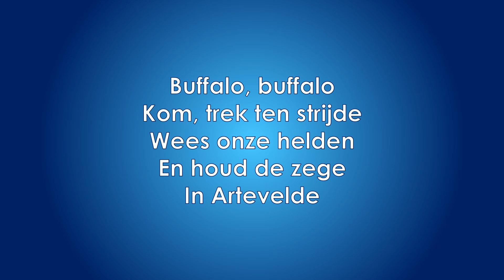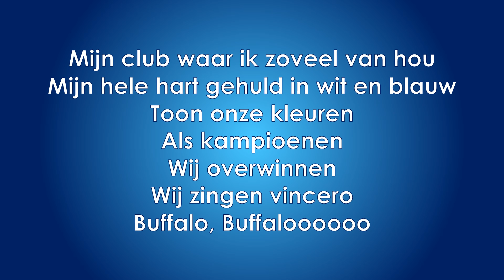KAA Gent Hotspot | KAA Gent strijdlied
Like onze facebookpagina (KAA Gent Hotspot) voor nieuws, opstellingen, fanliederen, foto's en nog zoveel meer!